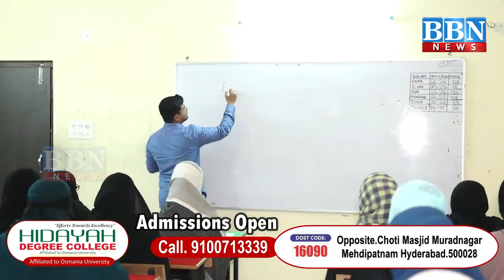Kashti Doobne Se 103 Halak | BBN NEWS